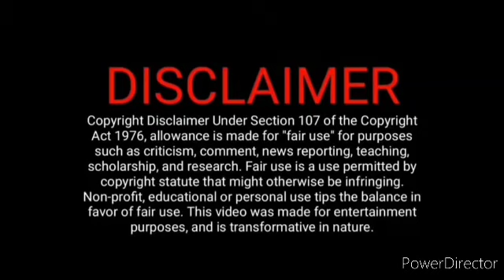வினய் காதல் உதவும் சித்தார்த்